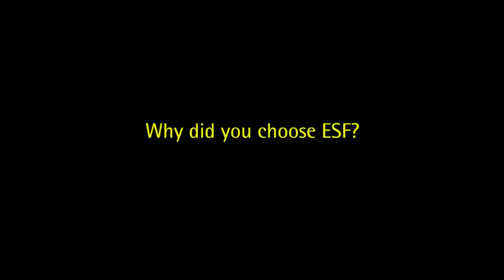Undergrad FAQ: Why Choose SUNY-ESF?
Why choose ESF?